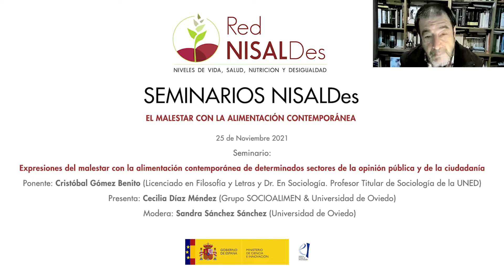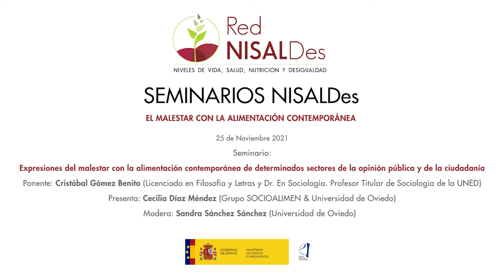Seminario RedNisaldes: El malestar con la alimentación contemporánea.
Cristóbal Gómez Benito, es Licenciado en Filosofía y Letras y Dr. En Sociología. Profesor Titular de Sociología de la UNED, jubilado desde enero de 2015. Sus áreas de investigación han sido la sociología rural, la historia agraria, la sociología de la alimentación, la sociología ambiental y la historia del pensamiento social.

En esta intervención se presentan algunas expresiones del malestar con la alimentación contemporánea de determinados sectores de la opinión pública y de la ciudadanía. Un malestar que se fundamenta en las contradicciones sistémicas del Sistema Agro-Alimentario industrial y globalizado.

Presenta y modera el Seminario: Cecilia Díaz Méndez y Sandra Sánchez Sánchez.